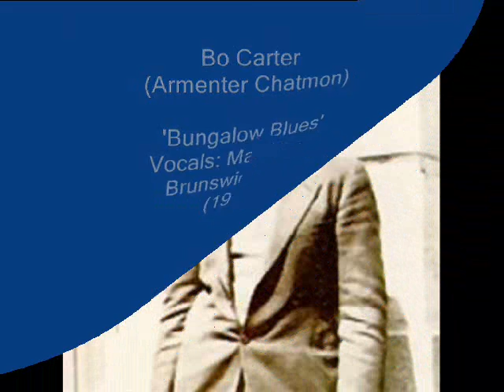Bo Carter - Bungalow Blues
Released in 1928 on Brunswick 7046 with vocals by Mary Butler